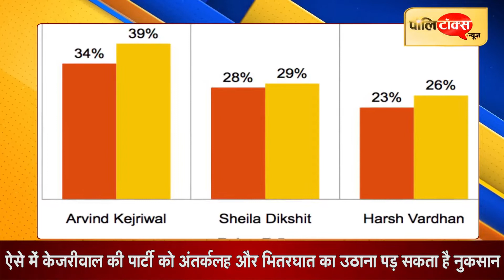ताजा आंकड़ों में आप को 34 से 38, BJP को 22 से 25 और कांग्रेस को मिल रही 8 से 10 सीटें।DelhiElection